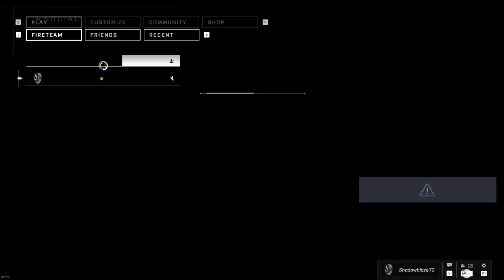Halo Infinite video 182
DSP is a man